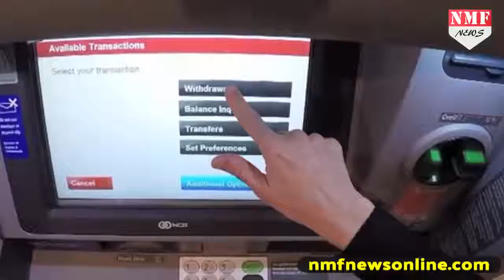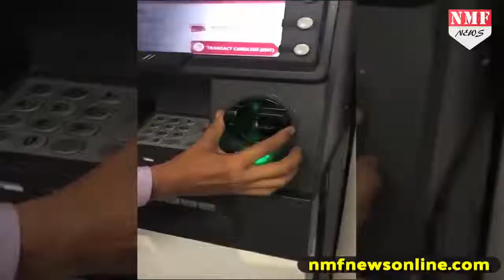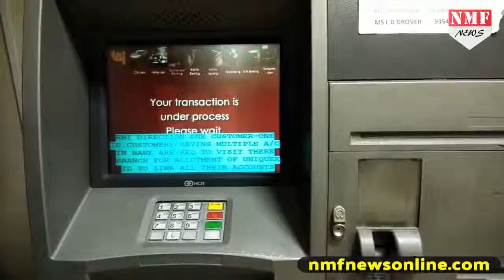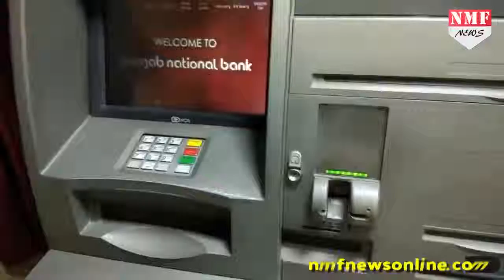Fraud ATM scanner. Learn, how to prevent